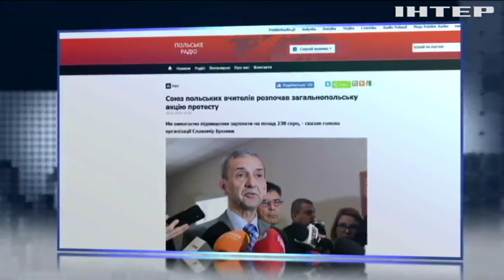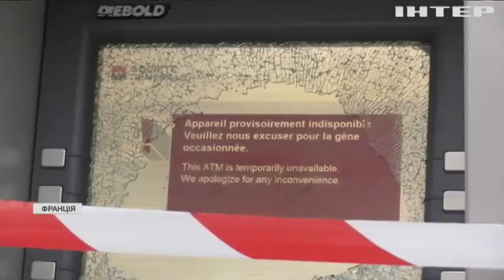"Ефект доміно": Європою шириться хвиля протестів